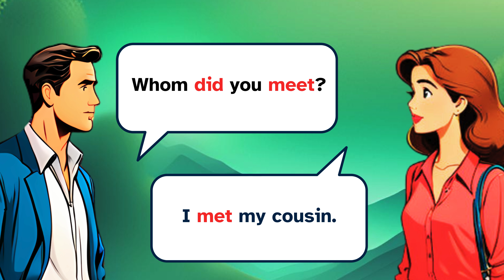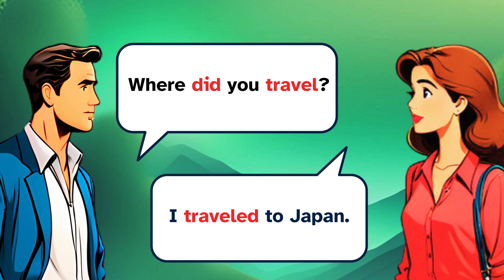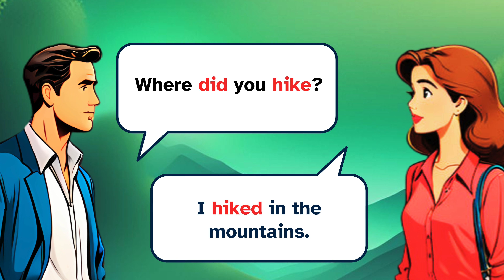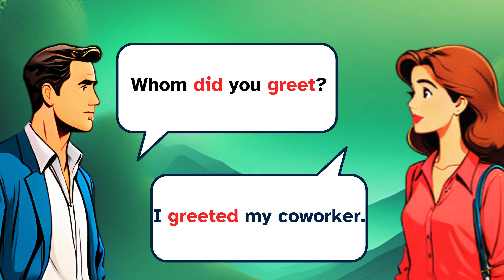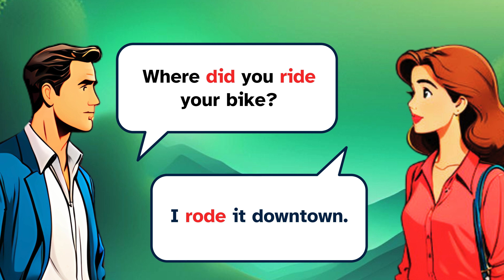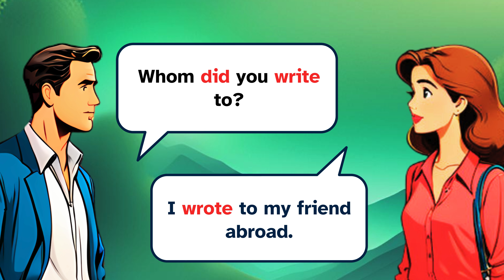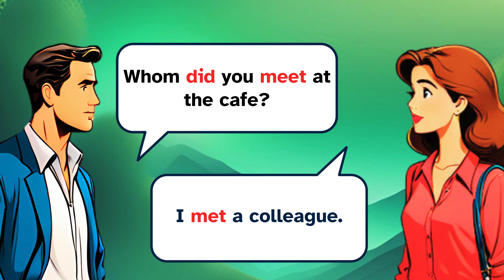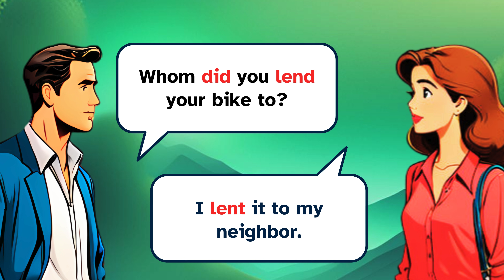English Speaking Practice | Simple Past Tense Practice | English Conversation Practice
Present Sentences
Past Sentences
Future Sentences
Questions and answers
English language
Conversation skills
Speaking practice
English fluency
Language learning
ESL (English as a Second Language)
Communication skills
Daily conversation
English vocabulary
Listening comprehension